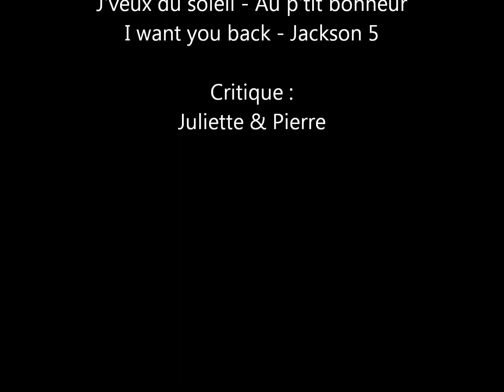La Projection Bonus Hunger Games 3 - La révolte (Partie 1)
Salut toi,

On l'avait promis, et c'est chose faite notre critique de la première partie du dernier volet de la saga Hunger Games est enfin prête !

On vous propose d'ailleurs d'aimer, et de partager la vidéo ;)